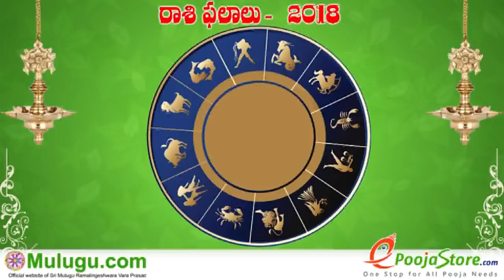Mithuna Rasi (Gemini Horoscope) మిధున రాశి - September 02nd - September 08th Vaara Phalalu 2018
Mithuna Rasi (Gemini Horoscope) మిధున రాశి - September 02nd - September 08th Vaara Phalalu 2018, Mithuna Rasi (Gemini Horoscope) మిధున రాశి, Weekly Rasi Phalalu 2018 , శ్రీ ములుగు రామలింగేశ్వర వర ప్రసాదు సిద్దాంతి , Sri Mulugu Ramalingeswara Vara Prasadu Siddanthi